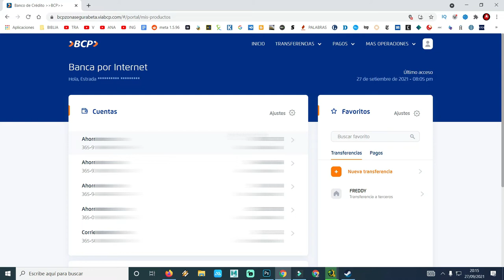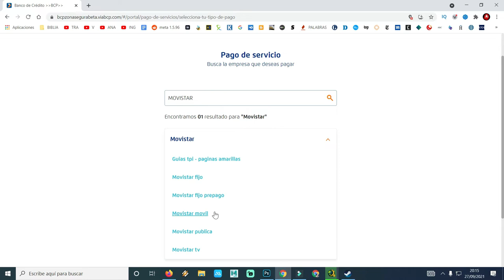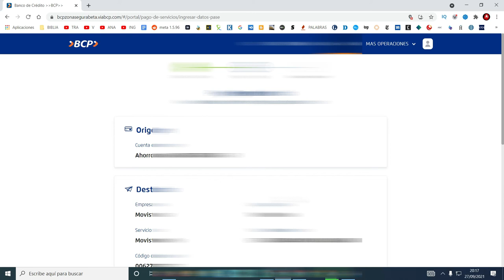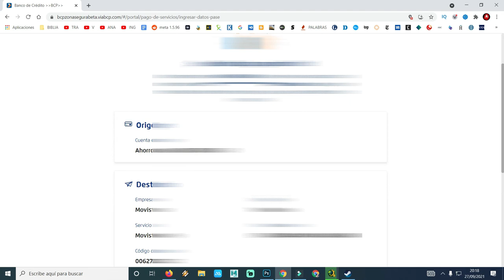COMO PAGAR INTERNET MOVISTAR DESDE CASA CON BCP COMO PAGAR INTERNET MOVISTAR SIN SALIR DE CASA BCP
también pueden donar a este enlace